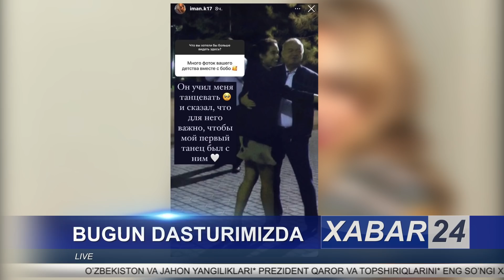НОХУШ ХАБАР.ХАВФ ЧЕГАРАГА КЕЛДИ.КАРИМОВА ХАММАНИ ШОКГА ТУШИРДИ.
ЎЗБЕКИСТОН ХУДУДИДАГИ ЭНГ СЎНГГИ ЯНГИЛИКЛАРНИ БИРИНЧИЛАРДАН БЎЛИБ КЎРИШНИ ХОХЛАСАНГИЗ КАНАЛИМИЗГА ОБУНА